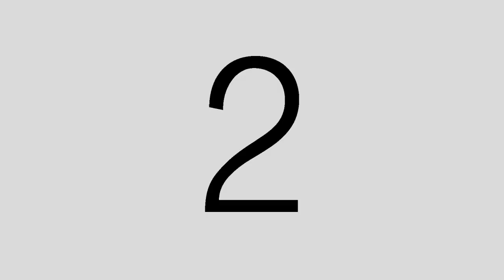AXEL SÁNCHEZ (JUGADOR PROFESIONAL) 2018